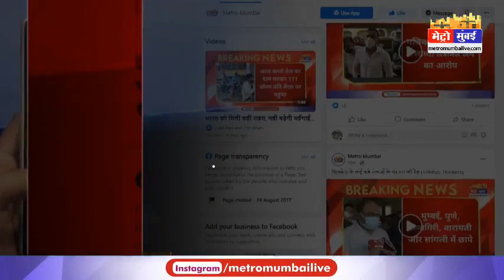All Party Meeting: महाराष्ट्र में लाउडस्पीकर विवाद को लेकर CM उद्धव ठाकरे ने बुलाई सर्वदलीय बैठक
All Party Meeting: महाराष्ट्र में लाउडस्पीकर विवाद को लेकर CM उद्धव ठाकरे ने बुलाई सर्वदलीय बैठक, भोंगे पर लगेगा प्रतिबंध? | Metro Mumbai